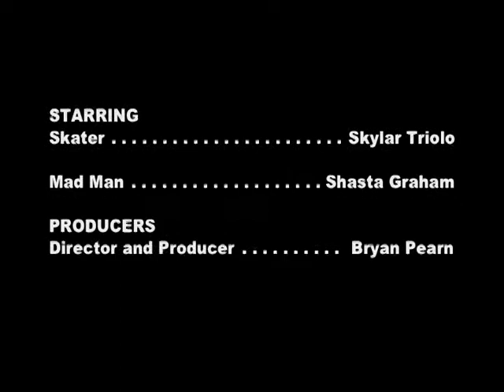B Man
Skateboarder eats it, then gets beat...